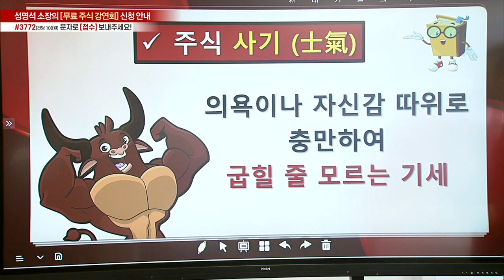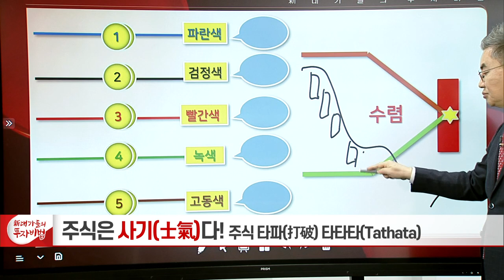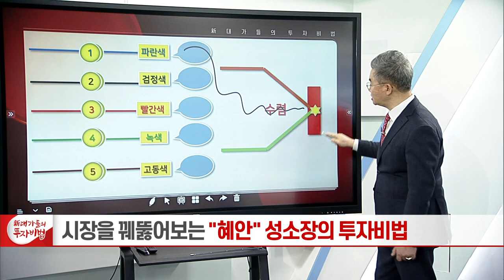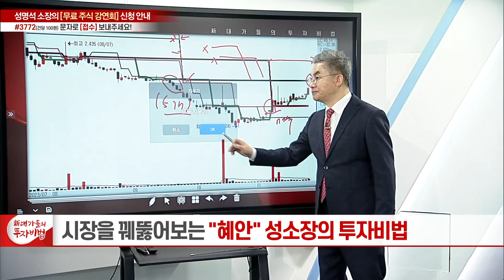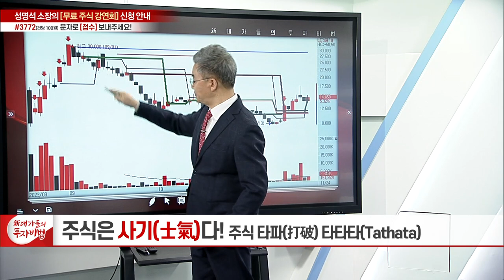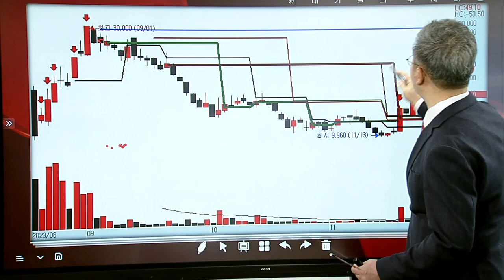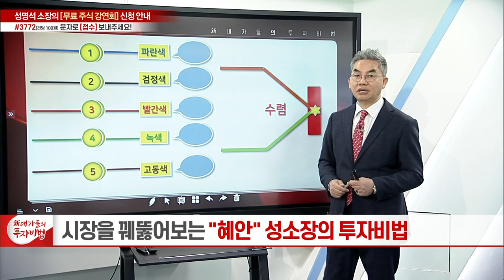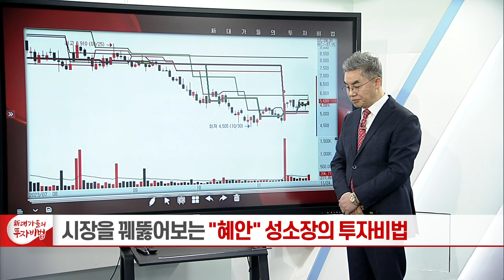주식은 사기(士氣)다 1강_성명석의 주식 타파(打破) 타타타(Tathata)_新 대가들의 투자비법 (20231220)